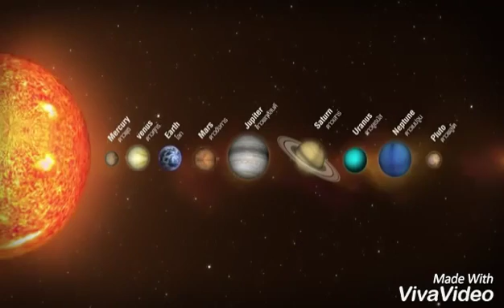ມະນຸດກັບທ້ອງຟ້າ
ຄວາມຮູ້ທົ່ວໄປກ່ຽວກັບຄວາມຜູກພັນຂອງມະນຸດກັບທ້ອງຟ້າ
ບັນຍາຍໂດຍ: ໄກເຢີ ກາງປໍ
ຈາກສິດ: ອຈ ປາວີ ສຸວັນນະວົງ